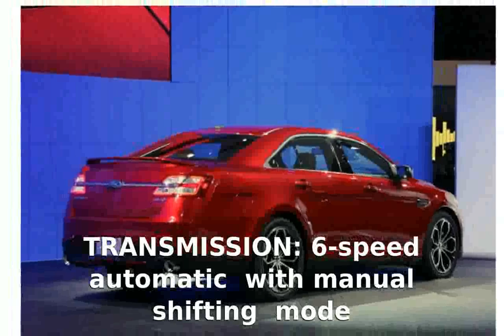2013 Ford Taurus SHO Details & Specs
VEHICLE TYPE: front-engine, 4-wheel-drive, 5-passenger, 4-door sedan

PRICE AS TESTED: $46,380BASE PRICE: $39,995

ENGINE TYPE: twin-turbocharged and intercooled DOHC 24-valve V-6, aluminum block and heads, direct fuel injection

Displacement: 213 cu in, 3496 ccPower: 365 hp @ 5500 rpmTorque: 350 lb-ft @ 1500 rpm

DIMENSIONS:Wheelbase: 112.9 in Length: 202.9 inWidth: 76.2 in Height: 60.7 inCurb weight: 4358 lb

C/D TEST RESULTS:
     &frac14;-mile: 13.8 sec @ 102 mph

FUEL ECONOMY:
EPA city/highway driving: 17/25 mpgC/D observed: 16 mpg

TEST  NOTES: The brakes are improved in terms of stopping distance and fade resistance but not feel. Throttle response is criminally slow.

2013 ford taurus sho vs mustang
2013 ford taurus sho review
2013 ford taurus sho exhaust
2013 ford taurus sho top speed